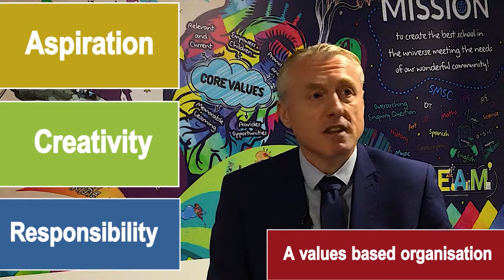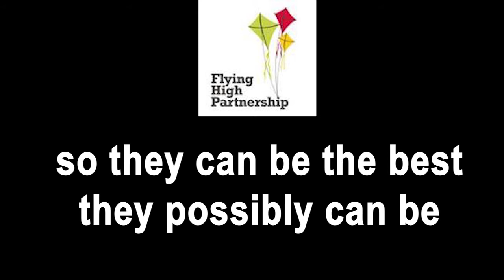Chris Wheatley -CEO - Flying High Trust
Hear from our CEO explaining what makes our Flying High Trust different.